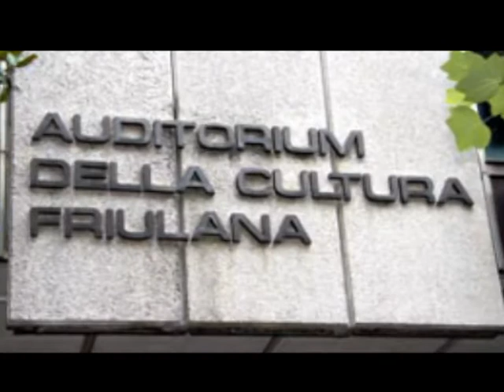008 Dree Venier e i Gnognosaurs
Otave pontade dal Notiziari par furlan di Telemare (27/11/2012).
Ospit Dree Venier, fumetist e grafic, pari dai Gnognosaurs e ex diretôr de riviste La Patrie dal Friûl.
Si fevele de storie dal fumut par furlan, dai fumetiscj furlans e dai Gnognosaurs - i dinosauruts dal Jurassic che a compagnin i fruts ae scuvierte de marilenghe.